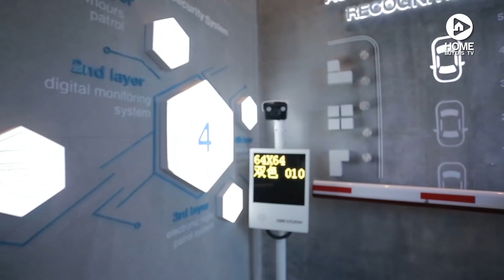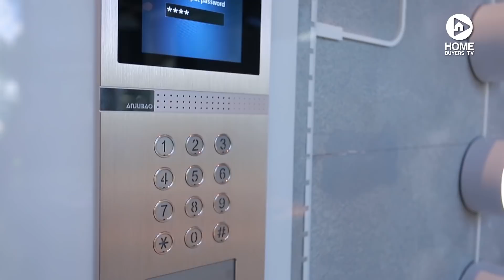คลิปคอนโด อาร์ติซาน รัชดา : คลิปเยี่ยมชมโครงการ T.266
ตอบโจทย์คนรุ่นใหม่ ที่อยากให้ความสะดวกมาอยู่รวมกันในที่เดียวได้เป็นอย่างดีเลยล่ะค่ะ  กับ โครงการ "อาร์ติซาน รัชดา"  Mixed-Use สมาร์ทไลฟ์ ที่มีทั้งคอนโดและคอมมูนิตี้ มอล์ล ทำเลบนถนนเทียมร่วมมิตร เข้า-ออกได้ 2 ทาง และอยู่ใกล้รถไฟฟ้า MRT 2 สถานี  เดินทางง่าย เชื่อมต่อเข้ารัชดาฯ-พระราม 9 สะดวก

1 ห้องนอน 28 ตร.ม. ราคาเริ่มต้น 2.7 ล้านบาท
พิเศษสำหรับผู้ชมที่ได้ดูคลิปวีดีโอนี้ เดินทางมาเยี่ยมชมโครงการ
วันนี้ - 16 มิ.ย. รับของทีระลึกจากโครงการทันที
สอบถามข้อมูลเพิ่มเติม โทร. 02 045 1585 หรือ

และถ้าใครอยากติดตามวีดีโออื่นๆ ก็สามารถกด Subscribe ช่อง Home Buyers Guide TV ได้ที่ เลยค่ะ